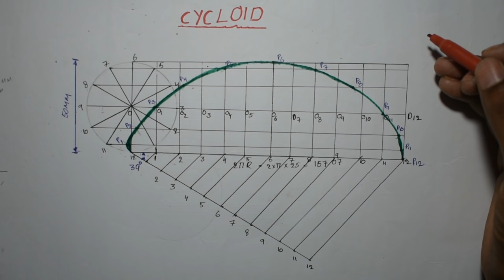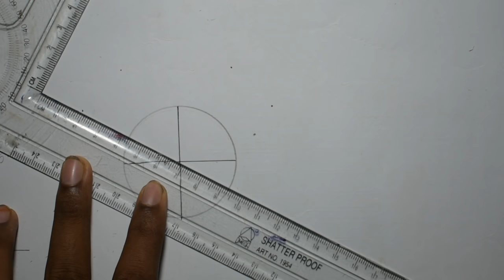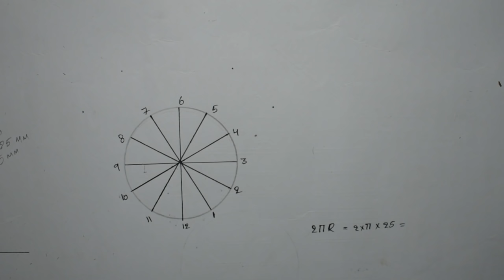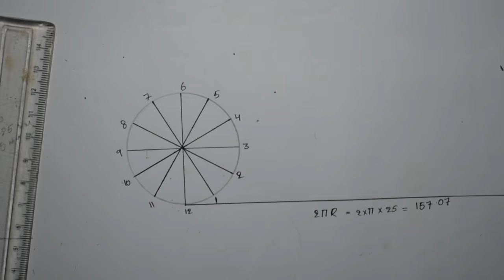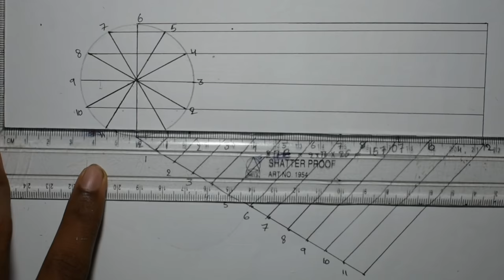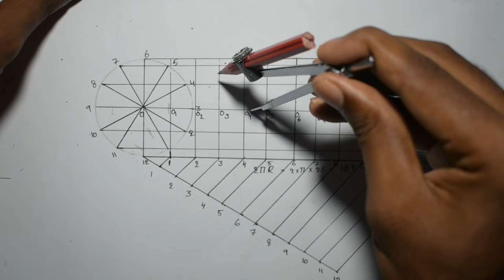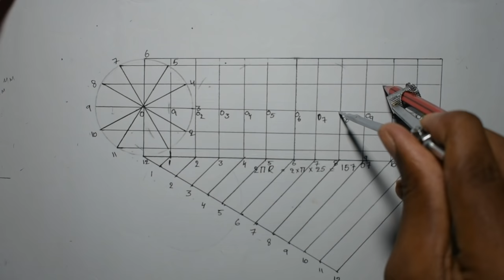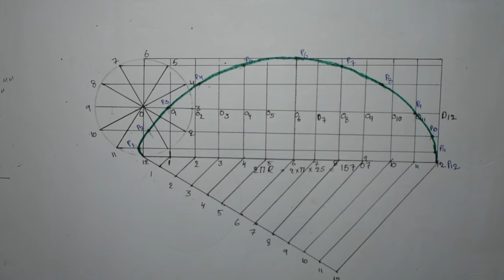HOW TO DRAW CYCLOID IN TELUGU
engineering info telugu
GEOMERICAL CONSTRUCTION all important questions in telugu